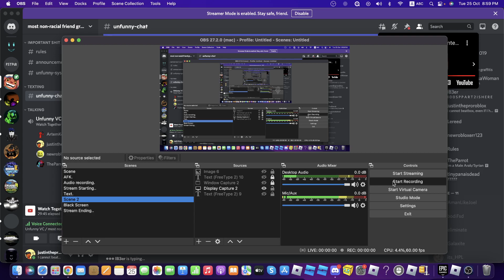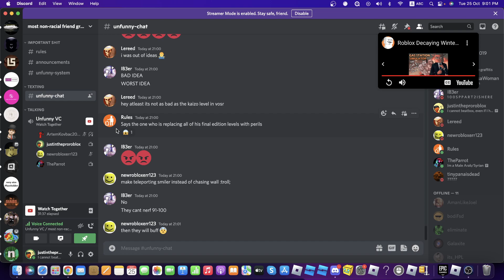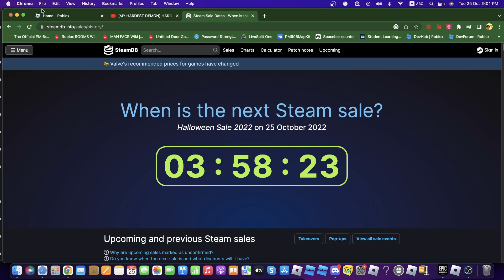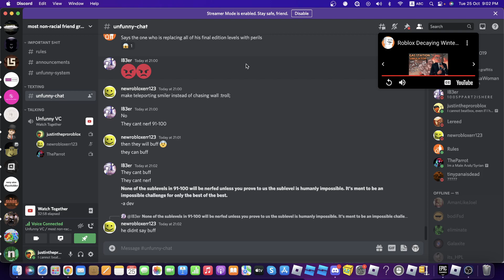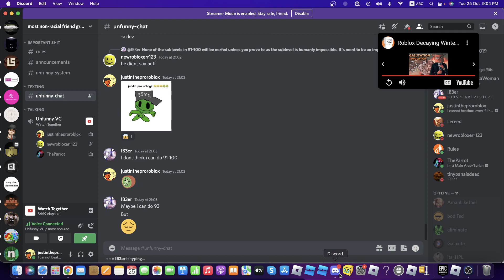TheParrot caught me being racist 1